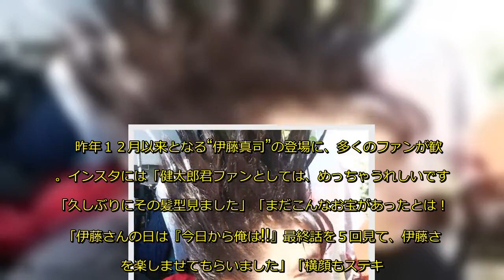『今日俺』1月10日は伊藤の日！ 伊藤健太郎のオフショットに反響「まだこんなお宝が」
伊藤健太郎（２１）のオフショットが公開され、ファンを喜ばせたようだ。
その“伊藤の日”にちなんで、伊藤真司役を演じた伊藤健太郎の画像を投稿した。
　それはトレードマークの“ツンツンヘア”姿の伊藤の横顔のショットで、ドラマ撮影中のオフショットと思われる１枚だった。
　昨年１２月以来となる“伊藤真司”の登場に、